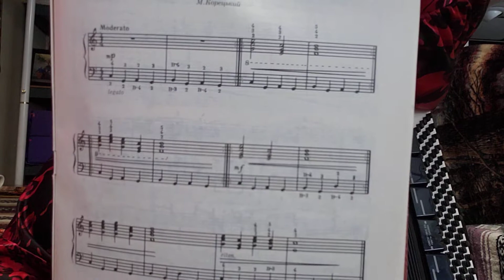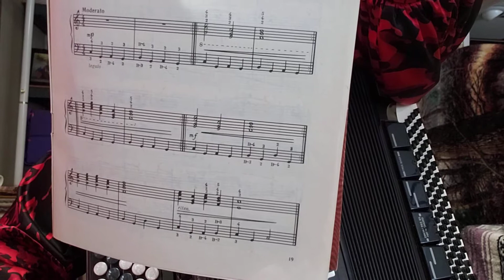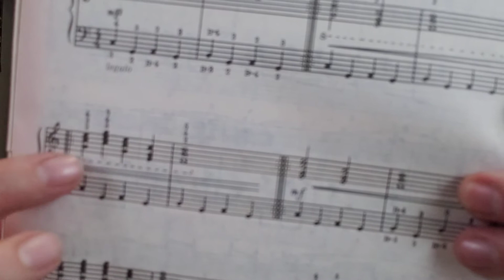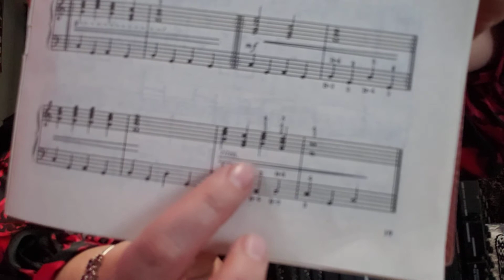Учимся играть на баяне Урок #32